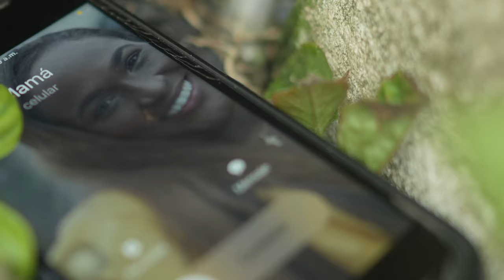QUIBDÓ BAILA - TEMPORADA FINAL - TRAILER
QUIBDÓ BAILA regresa con sus capítulos finales; en esta ocasión Yeison se siente agobiado pues no ha podido cumplir con ninguna de sus promesas y su amada Luna no está. ¿Podrá Yeison encontrar consuelo en el baile y cumplir finalmente sus sueños?

Quibdó Baila es Una Webnovela escrita por Rafa Caicedo que cuenta la historia de Yeison, un bailarín que anhela por medio de su arte ofrecer un mejor futuro para su familia.

ELENCO
Deimer Murillo (Deimer Caderas - Yeison)
Yeferson Rivas (Brayan)
Belquis Lopez (Tulia)
Yirsew Palacios (Genaro)
Dila Rivas (Luna)
Karina Rivas (Rosa)
Handy Valencia (Andy)
Osman Pacheco (Genarito)
Alejandra Jaramillo (Patricia)
Leymar Brown (Maicol)
Maiker Jaramillo (Dj Propio)
Camilo Leudo (Camilo)